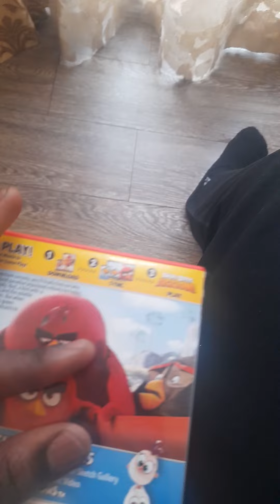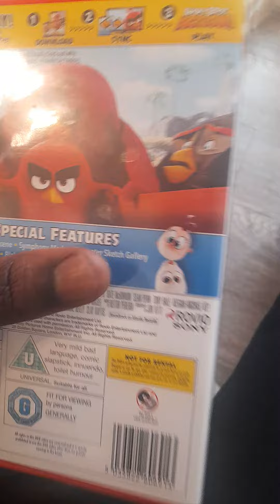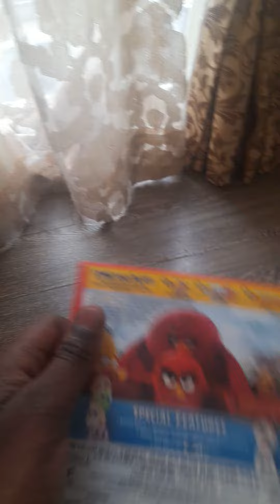Angry birds movie dvd 2016 uk